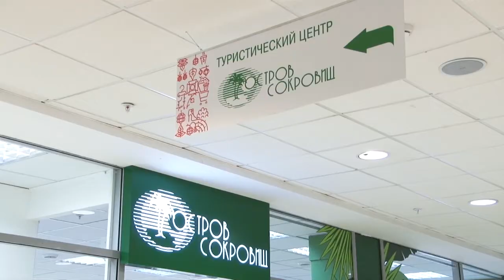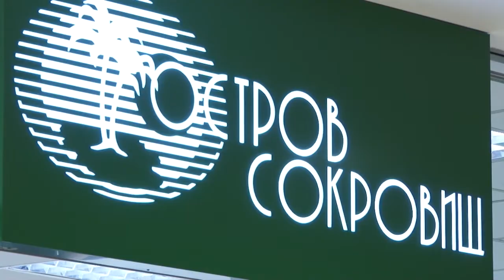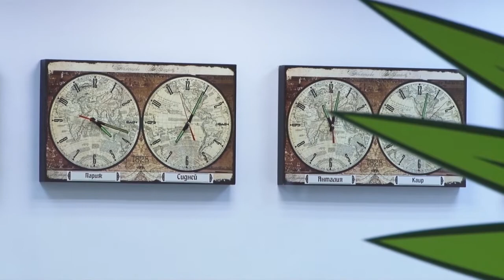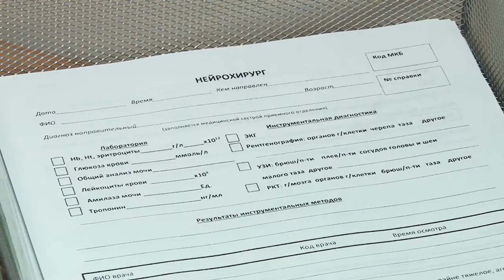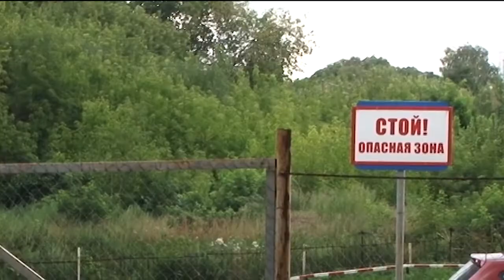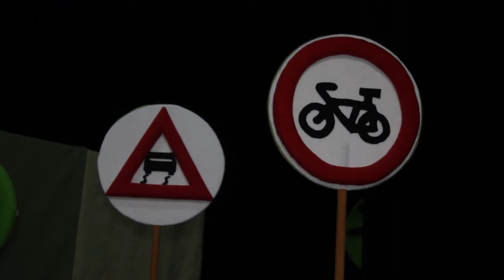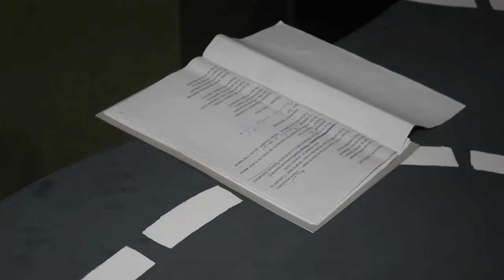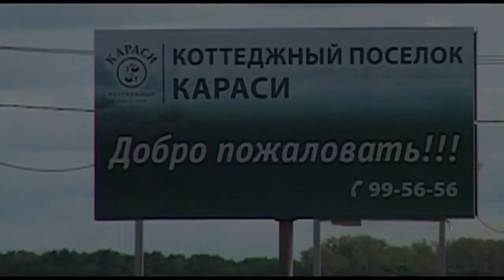День города - новости Рязани 07.08.18